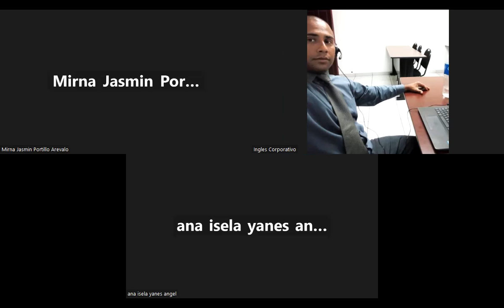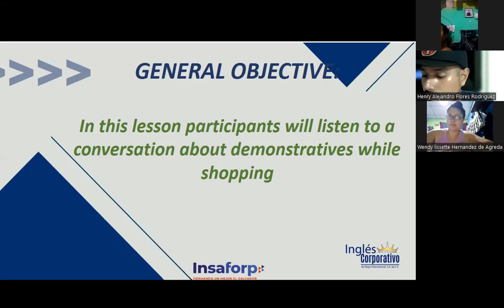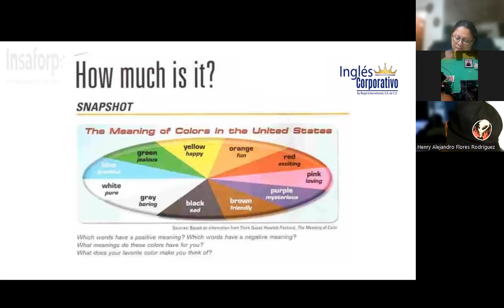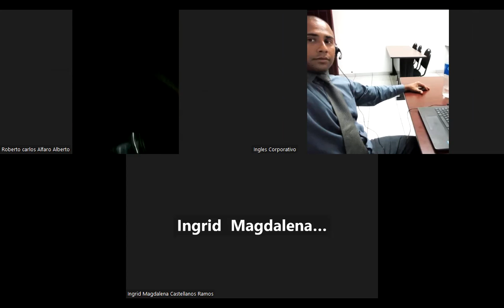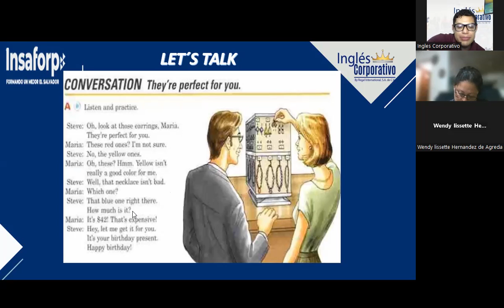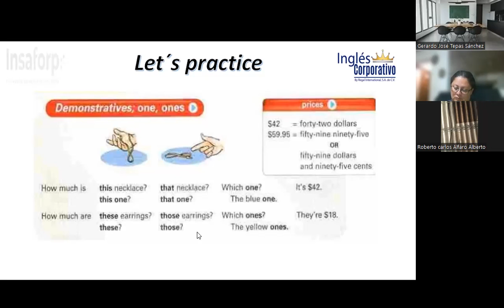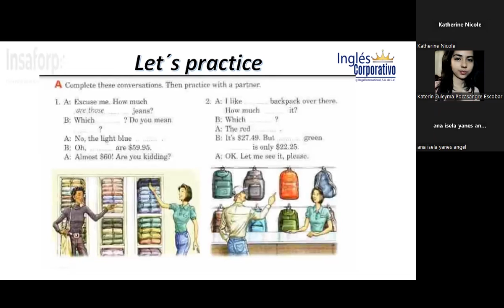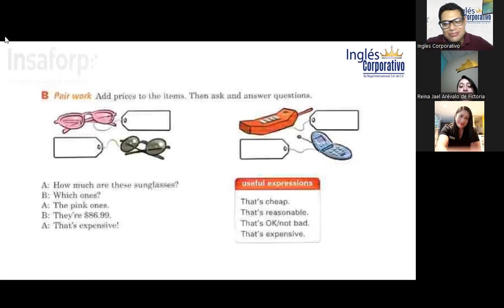SESSION 5-31-07-23-FI-REGAL- 59-GARCIA-How much is it